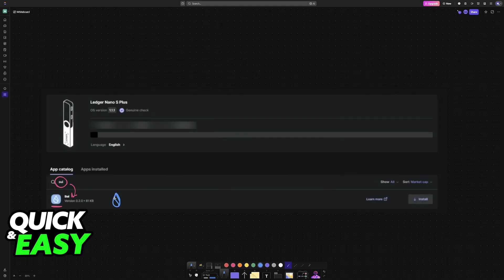How To Connect Ledger to Sui Wallet (2025) - Step by Step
I will solve your doubts about how to connect ledger to sui wallet, and whether or not it is possible to do this.

I hope I have helped you with the video!